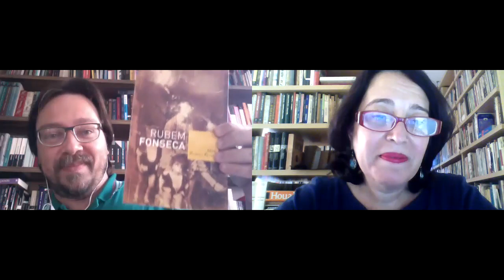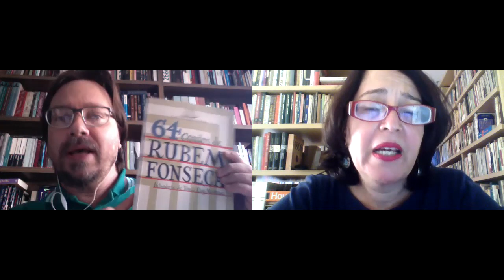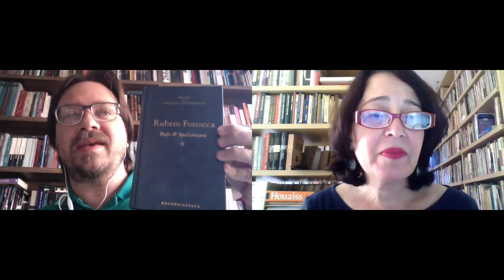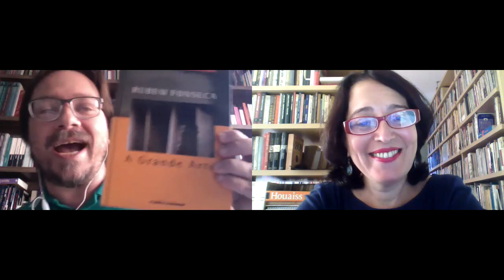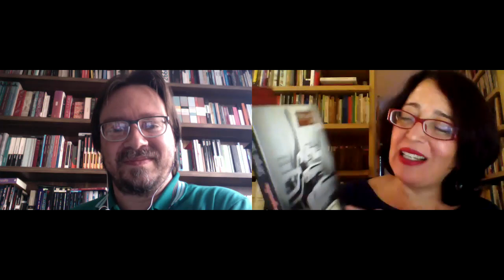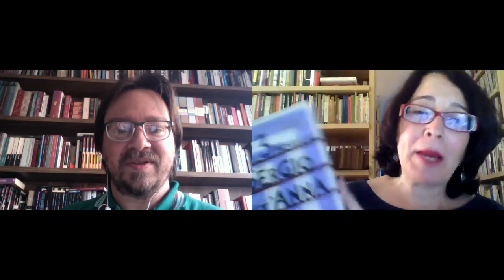A arte do conto em Rubem Fonseca e Sérgio Sant'Anna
Os jornalistas Rosângela Chaves e Rogério Borges, editores do site Ermira Cultura, discutem a obra dos escritores Rubem Fonseca e Sérgio Sant'Anna, em especial como esses dois autores revolucionaram o conto brasileiro.